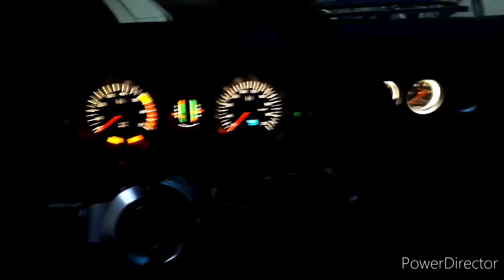Painel ODG Opala SS